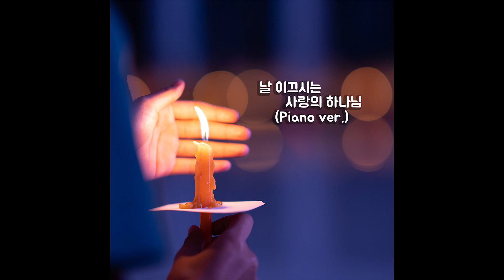[Official Audio] MM - 날 이끄시는 사랑의 하나님 (Piano ver.)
[날 이끄시는 사랑의 하나님]

[CREDIT]

Lyrics by 김연주, 윤하림
Composed by 박영수
Arranged by 유동규

Guitar by 이은석, 김예준
String by 전해일
Piano by 유동규
Keyboard by 박영수

Recording Enginner 윤상철, 홍은이
Mix Enginner 윤상철
Studio J Work's Studio
Mastering 윤상철